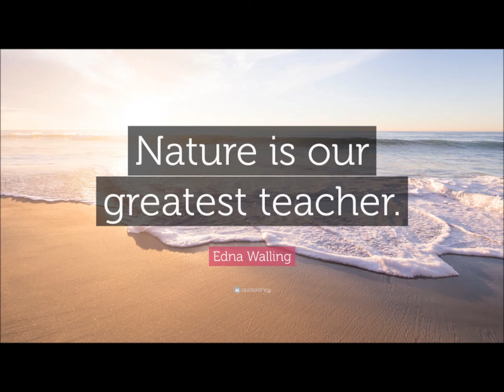Nature The Teacher - Guru Purnima Message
PRAKRITI IS THE GURU

Nature is the electro-magnetic field of the Nucleus, The God. World is formed out of the emitted energy of cosmos. World is Nature the dynamic force and it has its own government system and authorities to manage the world. No matter what religion you belong to. The government system of Nature works as per its own process. The essence of world is five elements which are there in the form of chakras. They are the basic channel for anyone to access the SPIRITUAL PLANE. It is a technical path to know GOD. So you can experience your GOD as per your own Dharma/Religion by approaching through Nature!

Everything in the world finally boils down to five elements. There is nothing in the cosmos that is not five elements. The jockey understands his horse so he can ride well. In the same way, if man knows the operations of Nature, he can live well in harmony with it. In that process, he will also get to know the source to his body, mind and intellect and further gets to know operational science of Nature and Spirit. In the same process he will also understand the reasons behind religions. CHECK